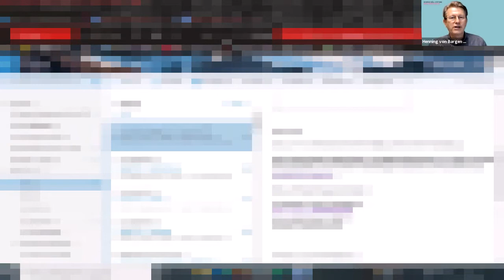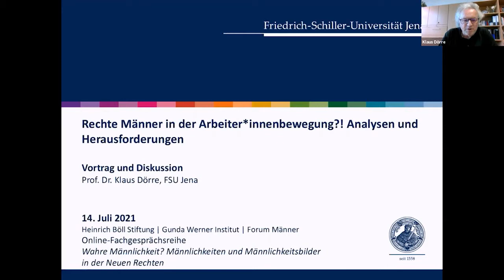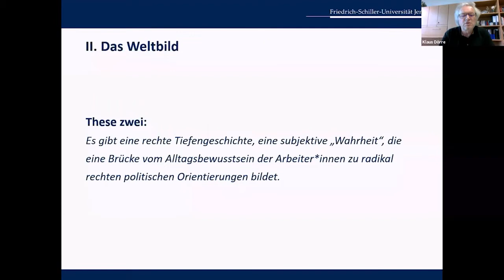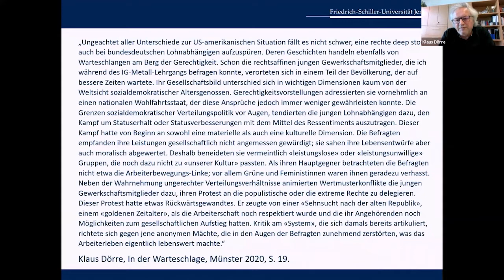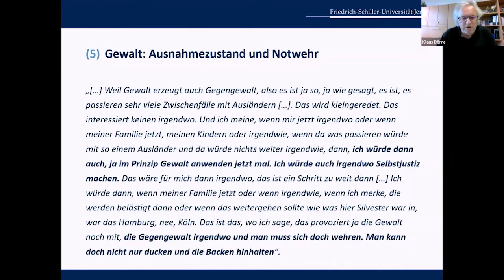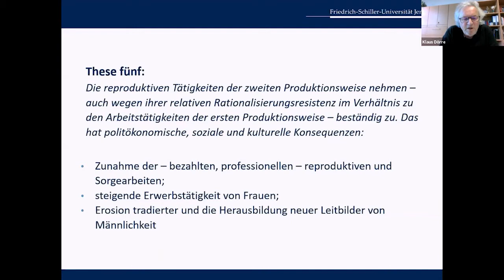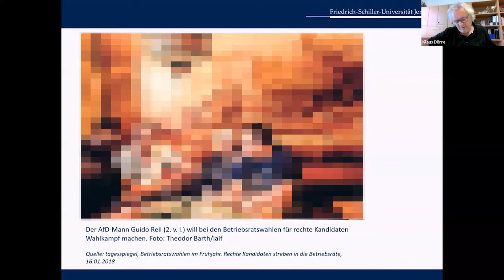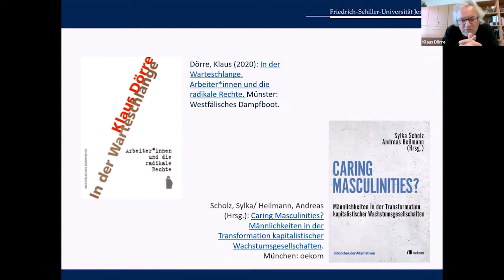#5 Rechte Männer in der Arbeiter*innenbewegung?! Analysen und Herausforderungen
Prof. Dr. Klaus Dörre, Arbeits-, Industrie- und Wirtschaftssoziologe an der Friedrich-Schiller-Universität Jena, beschäftigt sich in seinen Forschungen u.a. mit der Frage, inwiefern und warum sich bei Teilen der Arbeiter*innenschaft politische Zugehörigkeitsgefühle und Sympathien in Richtung auf rechte Parteien verschoben zu haben scheinen. In seinem Vortrag beleuchtet Dörre Dynamiken der Entstehung bzw. Ausbreitung rechtspopulistischer und rechtsextremer Einstellungen bei Arbeiter*innen und mögliche ökonomische und kulturelle Ursachen. Er geht der Frage nach, welche Motive für den Aufstieg des rechten Populismus unter Arbeiter*innen verantwortlich sind und ob bzw. inwiefern soziale Deklassierung und Deprivation ausschlaggebend sind.
Ein Fokus sind die Verflechtungen von Erwerbsarbeit, Männlichkeitskonstruktionen und sozialer Reproduktion, die sich im Zuge des gesellschaftlichen Wandels seit der Jahrtausendwende beobachten lassen. Für die Diskussion stellt Dörre vor, welche Herausforderungen sich für die politische Bildung, insbesondere innerhalb der Gewerkschaften, ergeben könnten. Weitere Diskussionsfragen sind: Was sind Ursachen für die steigende Attraktivität rechter Männlichkeiten? Welche Konstruktionsmechanismen (re-)produzieren sie und mittels welcher Politiken und Aktivitäten können Alternativen zu rechten Männlichkeitskonstruktionen und -bildern ermöglicht und unterstützt werden?

Dieses Fachgespräch ist Teil der Veranstaltungsreihe "Wahre Männlichkeit"? - Männlichkeiten und Männlichkeitsbilder in der Neuen Rechten. Sie richtet sich an praxisnahe Akteur*innen, Fachkräfte und Multiplikator*innen, die mit Jungen* und Männern* arbeiten sowie an Menschen aus der Männlichkeits- und Geschlechterforschung und der Politik.